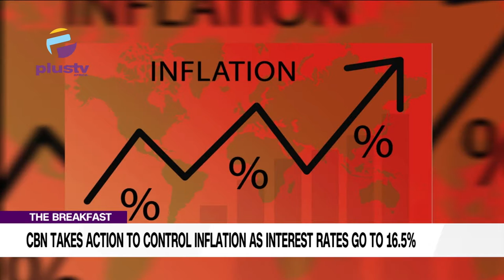CBN Takes Action To Control Inflation As Interest Rates Go To 16.5% | THE BREAKFAST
Muktar Mohammed, Financial Analyst, Joined Us To Discuss